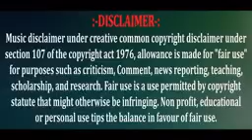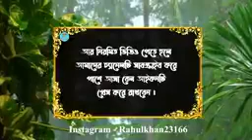You can understand what a husband's love is by watching this video